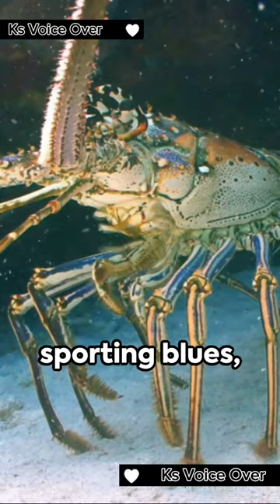Lobster Love A Quick Dive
Get ready to dive into the fascinating world of lobsters in just a minute! 🦞 In this quick yet informative video, we'll explore everything you need to know about these unique creatures - from their anatomy and behavior to fun facts and conservation efforts.

Did you know that lobsters have a complex social structure or that they can regenerate lost limbs? Join us as we uncover these hidden gems about lobsters and more in under 60 seconds.

Let's spread the knowledge and appreciation for these amazing creatures together. 🌊

OUTLINE:

00:00:00 Lobster Love: A Quick Dive